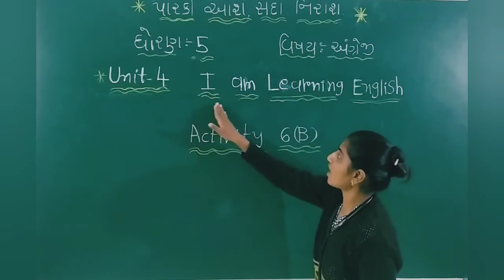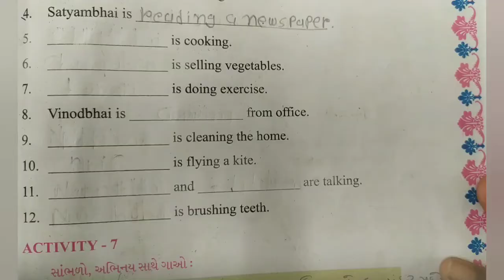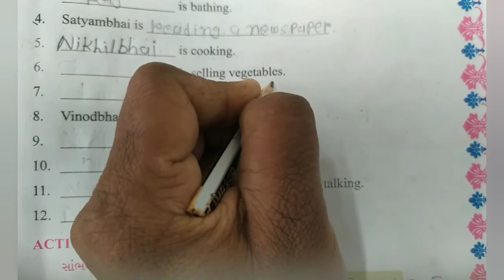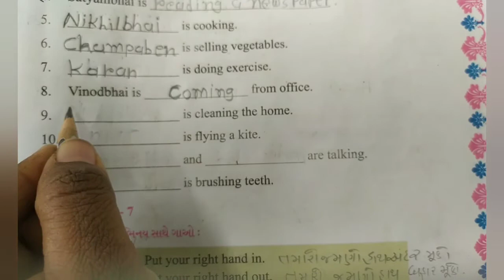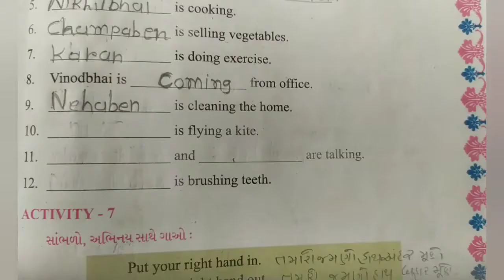STD : 5 || ENGLISH || UNIT : 4 || PART : 4